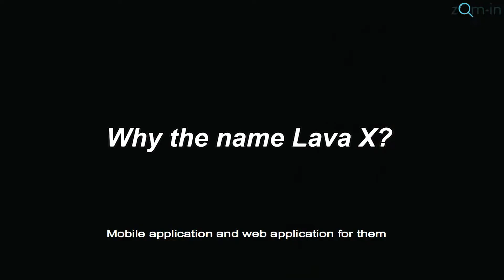So You Want to Be a Web Developer ft. Lava X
Are you stepping into the IT industry? If yes, you need to watch this!

Meet Xun, the founder of Lava X. Lava X is a technology company in Malaysia provide web application development and mobile app service using modern technologies. Based on his rich experiences in serving clients from various industries, Xun has shared some helpful advice for youngsters who are exploring into the IT industry.